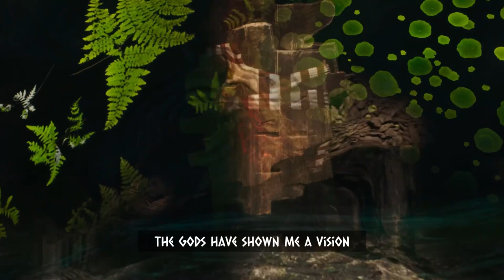Tribe: Primitive Builder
Become an exile - the only one who knows the truth. Survive on the island lost to time, build your own settlement, reunite your tribe, explore the open world and deliver a message from the gods before it’s too late.